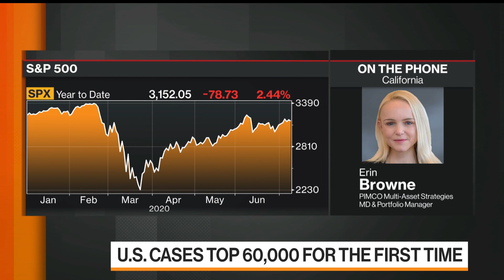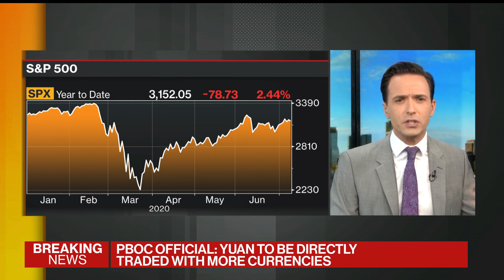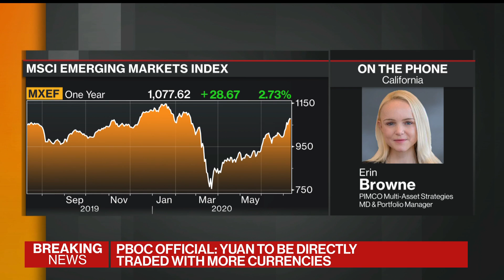Markets, Economies Will Normalize Over Next Year: Pimco’s Browne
Jul.09 -- Erin Browne, multi-asset strategies managing director and portfolio manager at Pimco, discusses her strategy for markets amid the surge in coronavirus cases in the U.S. She speaks on “Bloomberg Markets: China Open.”